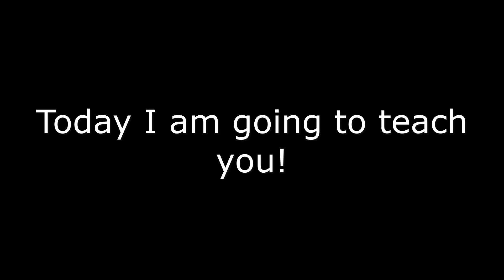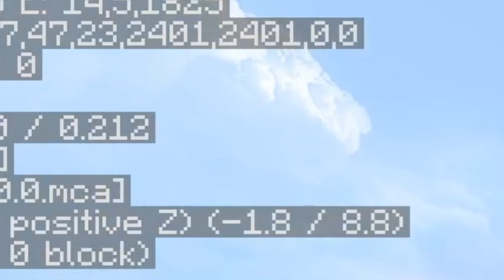How to Throw Ender Pearls 200+ Blocks (Minecraft) ⛏️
Music 🎸